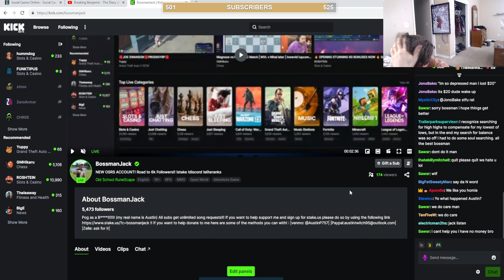bossmanjack DESTROYS keyboard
austin 07 / bossmanjack clips